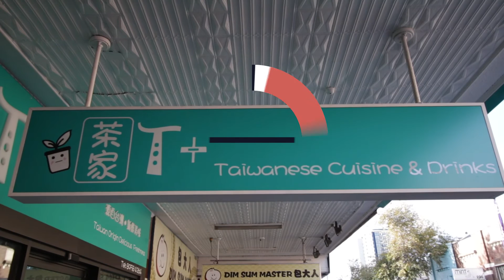Tea Plus Cafe Tea House for Taiwanese Food and Milk Tea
We offer a mouth watering Taiwanese food and drinks in Tea Plus located at 183C Burwood Road, Burwood NSW Australia 2134